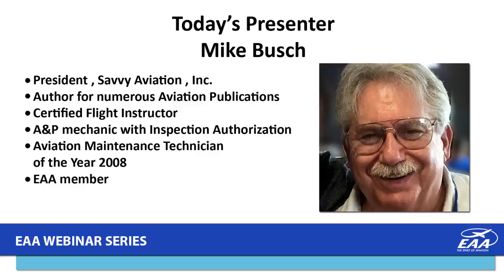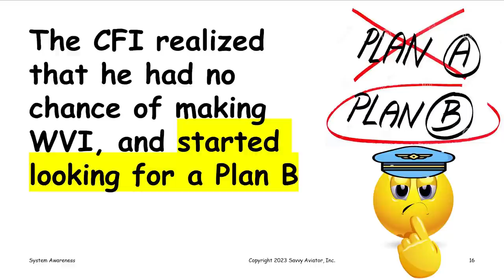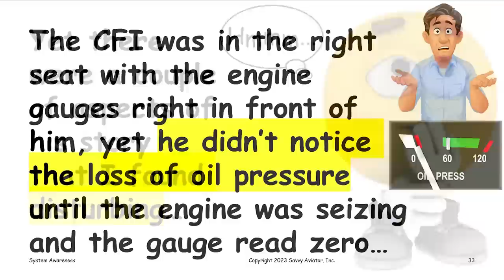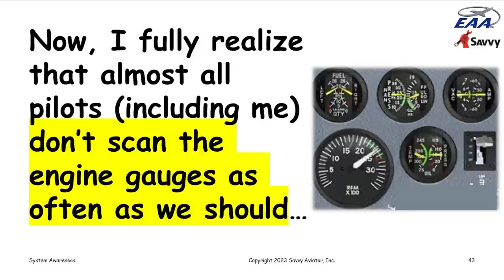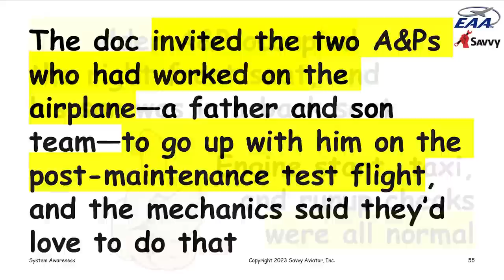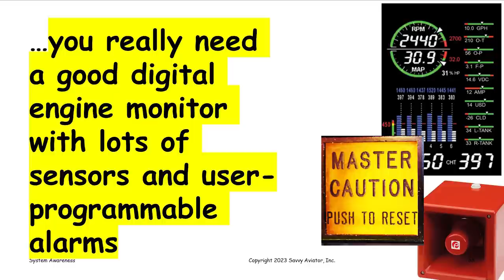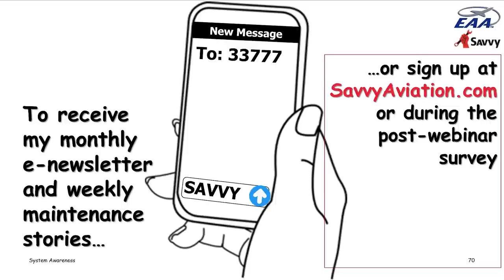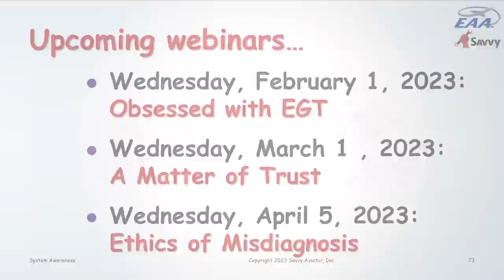System Awareness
How often do you look at your ammeter when you're in cruise flight? How about your oil pressure gauge? If you're honest, your answer should probably be "not often enough." Situational awareness requires being aware of your aircraft systems, too. In this webinar, Mike Busch discusses two recent lightplane flights that were cut short because the aircraft's Lycoming engines lost oil pressure, lost power, and seized. One of the pilots made it to an airport, the other didn't. Mike will deconstruct both flights and talk about some important lessons all pilots can learn from them. Savvy Aviation offers Professional Maintenance Services to owners of General Aviation aircraft, such as: SavvyMx (Professional Maintenance Management), SavvyQA (Expert Consulting), SavvyPrebuy, SavvyAnalysis (Engine Data Analysis) and Breakdown Assistance. This webinar was hosted by the Experimental Aircraft Association (EAA).